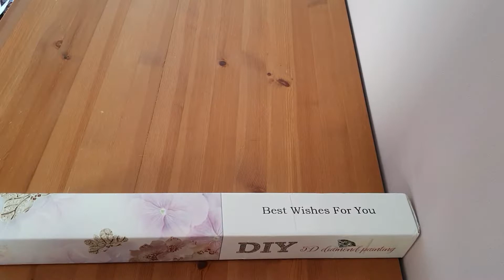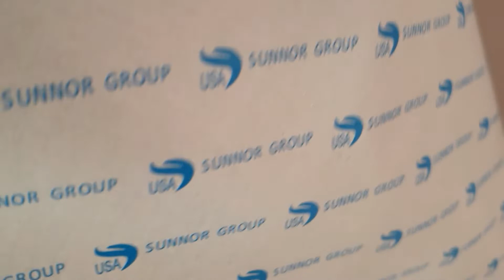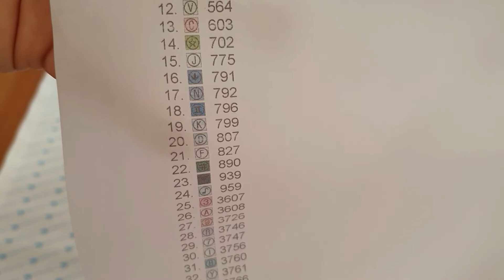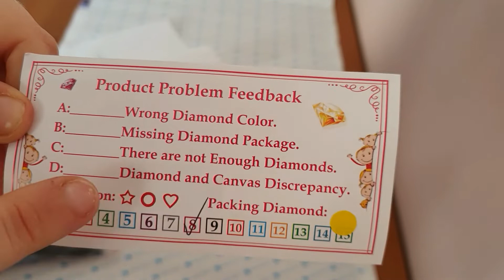Unboxing Partenariat LDIY !